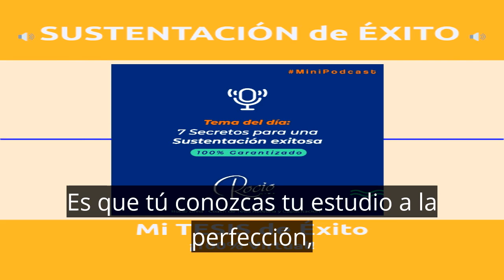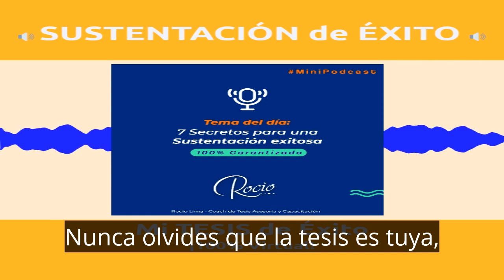07 secretos para una Sustentación de TÉSIS Exitosa | Mi Tesis de Éxito 🌟🌟🌟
Hola Amigos! soy la Dra. Rocio Lima y hoy les traigo con mucho amor un Poderoso Podcast que espero que les sirva de mucho: "07 secretos para una Sustentación de TÉSIS Exitosa"  y en Spotify puedes encontrar muchísimos más podcast totalmente gratis !

👨🎓🚀Escuela Virtual para hacer tu TESIS paso a Paso por la Dra. Rocio Lima ( Acceso Vitalicio) :

✅ ¿ Deseas mas contenido GRATUITO sobre la Tesis o Proyecto de Tesis?